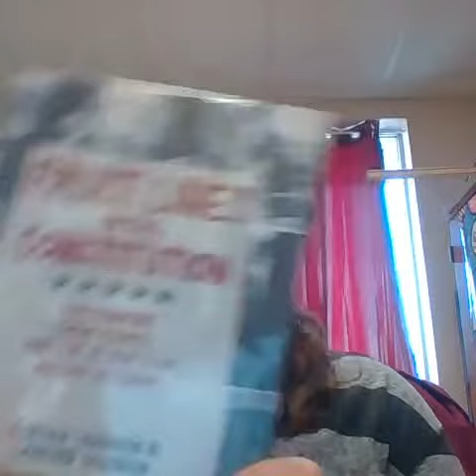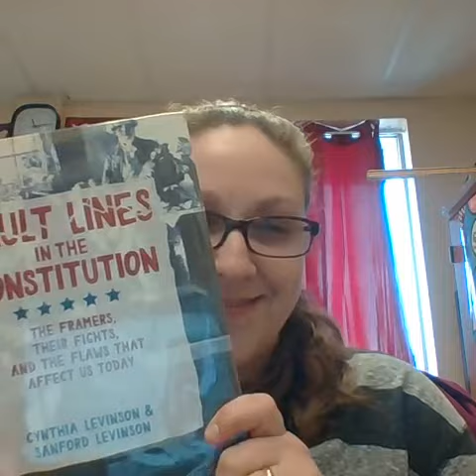Booktalk: Faultlines in the Constitution by Cynthia Levinson & Sanford Levinson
Booktalk about Faultlines in the Constitution by Cynthia Levinson & Sanford Levinson